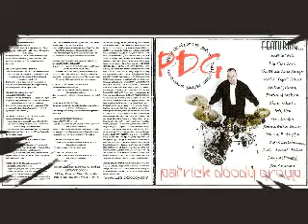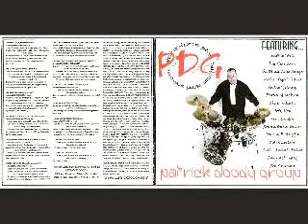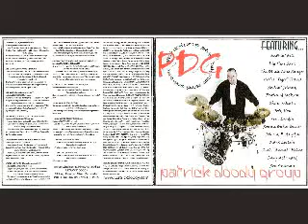Patrick Doody Group - 1990 - Boomerang - Dimitris Lesini Blues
BLUES OR GRAVE